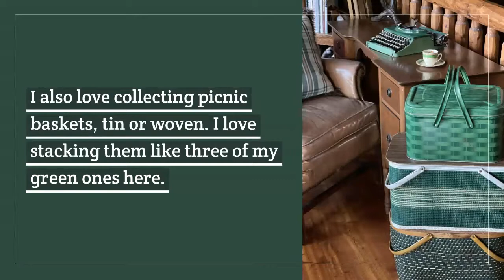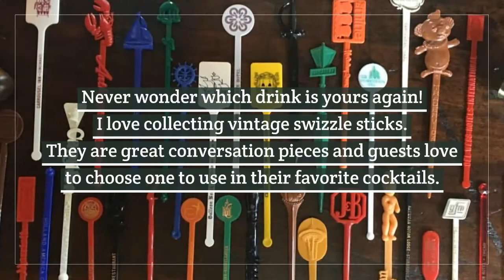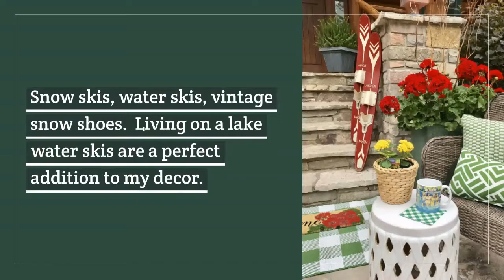Thrifting with the Gals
Today, I'll show you some of my favorite thrifting finds and how I love to incorporate them into my home! Tag me if these ideas find a place in your home! Be sure to take a look at the full post on my blog! You can get even more North Woods decor ideas on my other social medias as well!

If you'd like to follow me on the Podcast:
The Cabin Cast wherever you listen to your podcasts